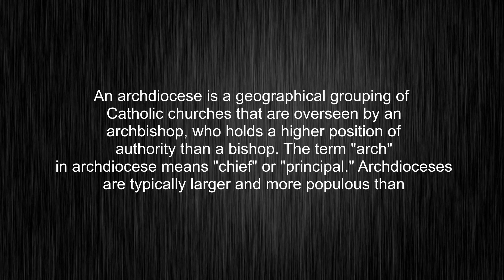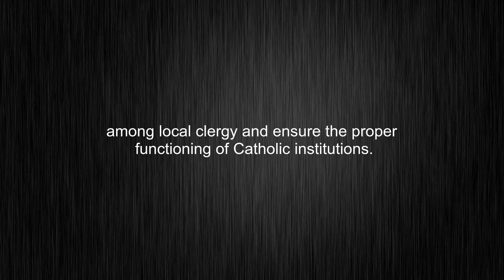What's the meaning of "archdiocese", How to pronounce it?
This video tells you what "archdiocese" means, how to pronounce it, what is "archdiocese" definition, provides a pronunciation guide and an accurate definition.